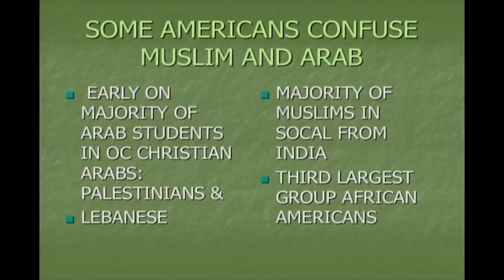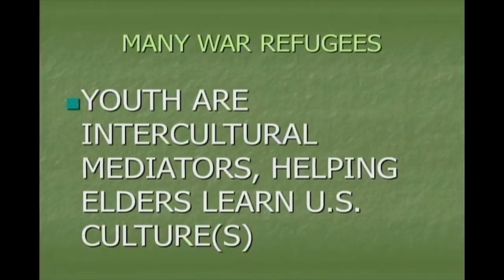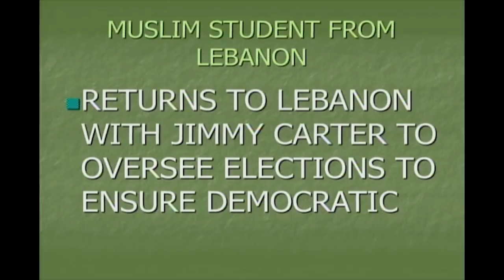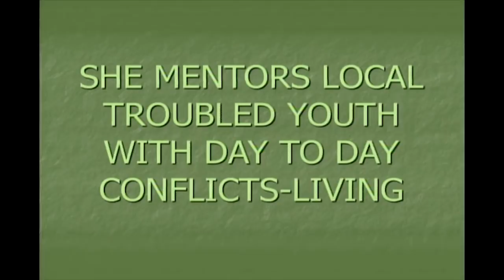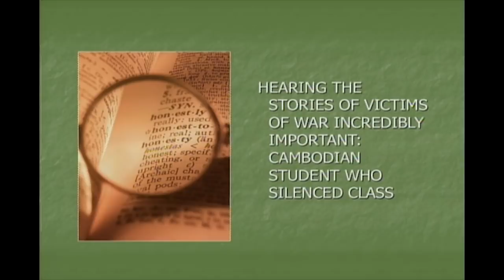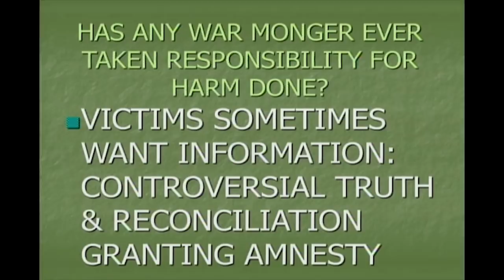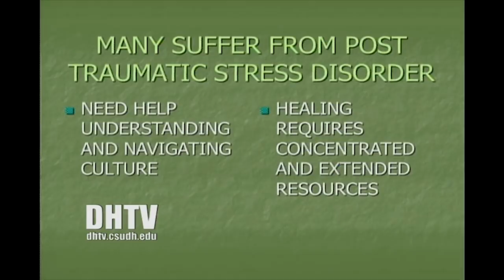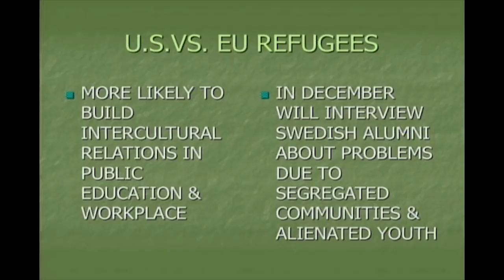Restorative Justice, Intercultual Conflict Resolution, and Peacebuilding Session #06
Intercultural Negotiation, Conflict Resolution and Peacebuilding:  Presents overview of intercultural communication, negotiation, and conflict resolution.  Emphasizes understanding of values of intercultural as well as interreligious diversity in our increasingly interdependent world, nation, and local communities.  Encourages awareness of cultural perspectives and socialization.

Restorative Justice and Peacebuilding: Addresses respective needs of crime victims and offenders, as well as the community, which the criminal justice system has ignored.  Retribution is abandoned in favor of a restorative model based on the needs of victims and offenders, as well as the community, achieved through application of conflict resolution processes.